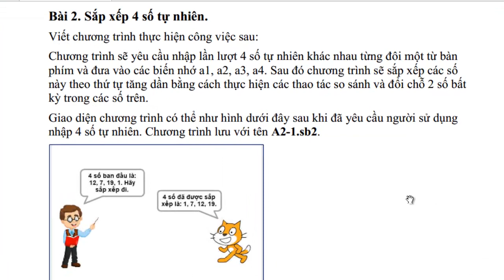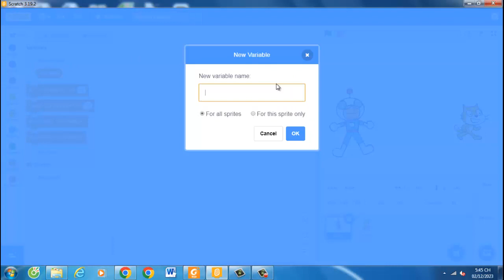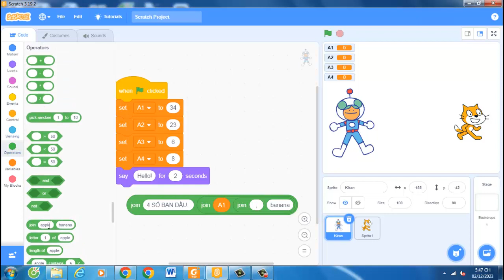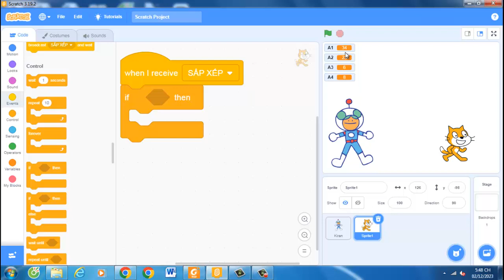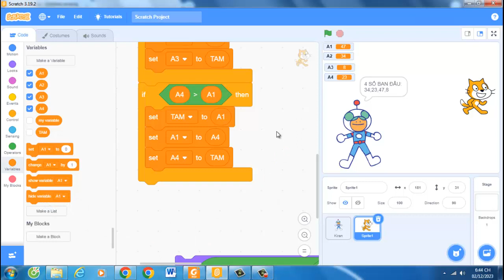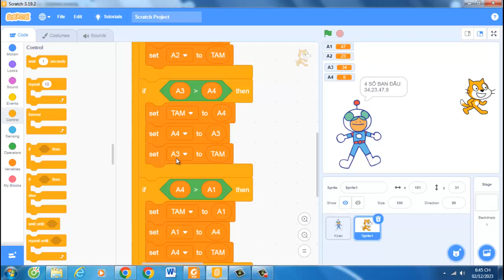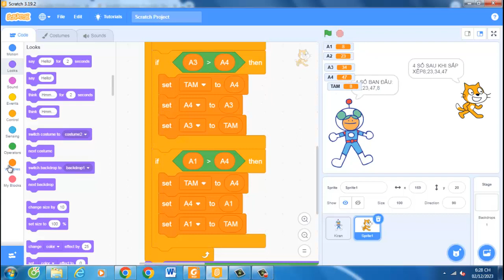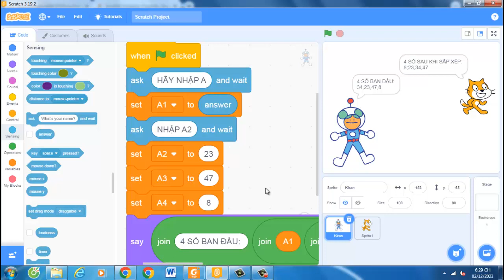Lập Trình Scratch LUYỆN THI TIN HỌC TRẺ 2024 Sắp xếp 4 số tự nhiên | VDD SHOA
Lập Trình Scratch LUYỆN THI TIN HỌC TRẺ 2024 Bài 2. Sắp xếp 4 số tự nhiên.
Viết chương trình thực hiện công việc sau:
Chương trình sẽ yêu cầu nhập lần lượt 4 số tự nhiên khác nhau từng đôi một từ bàn
phím và đưa vào các biến nhớ a1, a2, a3, a4. Sau đó chương trình sẽ sắp xếp các số này theo thứ tự tăng dần bằng cách thực hiện các thao tác so sánh và đổi chỗ 2 số bất kỳ trong các số trên. Giao diện chương trình có thể như hình dưới đây sau khi đã yêu cầu người sử dụng nhập 4 số tự nhiên. Chương trình lưu với tên A2-1.sb2.